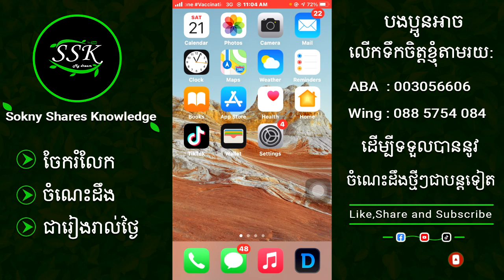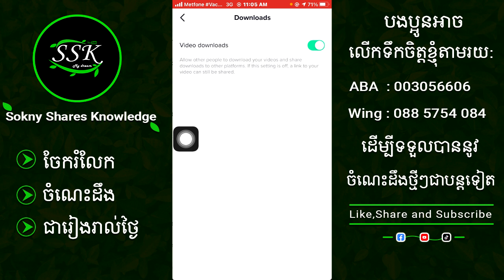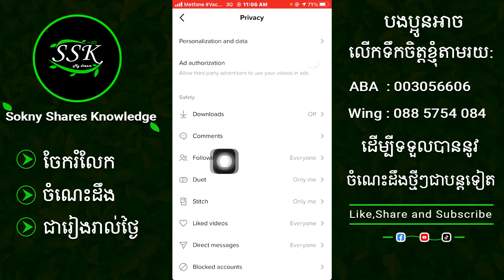របៀបបិទការ Download វីដេអូនៅក្នុងTiK ToK | off download on TiK ToK | Sokny Shares Knowledge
បងប្អូនអាចលើកទឹកចិត្តខ្ញុំតាមរយៈ👇🙏🥰
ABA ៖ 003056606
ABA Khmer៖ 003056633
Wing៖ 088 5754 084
ទៅតាមសទ្ធាជ្រៈថ្លារបស់បងប្អូន🙏❤️
បើមានកំហុសខុសឆ្គងកន្លែងណា សូមអធ្យាស្រ័យផង ពុកម៉ែបងប្អូនទាំងអស់គ្នា៕
ដើម្បីទទួលបាននូវវីដេអូចំណេះដឹងថ្មីៗជាច្រើនទៀត។ សូមអរគុណ។
ប្រសិនបើបងប្អូនចង់មើលវីដេអូចំណេះដឹងផ្សេងៗទៀត។
សូមចុច Linkខាងក្រោម។👇👇👇

@Sopheak Tech
ឆានែល Soknysharesknowledge នេះបង្កើតឡើងក្នុងគោលបំណង ដើម្បីចែករំលែក
ចំណេះដឹងផ្សេងៗ និងទូទៅ ដល់អ្នកទាំងអស់គ្នាជារៀងរាល់ថ្ងៃ។ អរគុណច្រើនសម្រាប់
ការចូលមើល YouTube របស់ខ្ញុំ។
This , Soknysharesknowledge , channel was created for the purpose of sharing
 knowledge. And common to all of you every day. Thank you so much for visiting my YouTube.